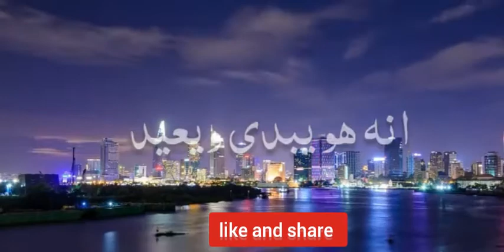Emotional byan Tariq Jamel | hadiqqa official